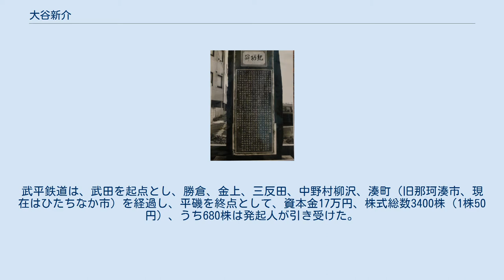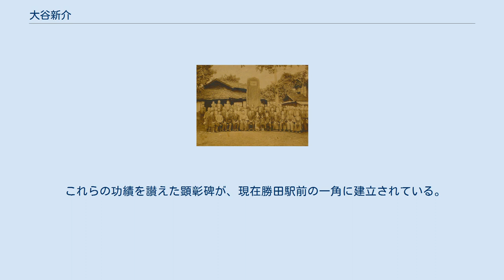大谷新介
大谷新介の自画像 大谷 新介（おおたに しんすけ、1844年（弘化元年） - 1932年（昭和7年））は、茨城県旧那珂郡勝田村（現在のひたちなか市）出身の起業家。
初代助役を経て、2代目勝田村村長となる。
武平鉄道（現在のひたちなか海浜鉄道）の敷設、および常磐線勝田駅の誘致に尽力。
勳七等叙勲、青色桐葉章。
 1897年（明治30年）2月、水戸-平（現在のいわき駅）間の常磐線が開通し、市域の佐野村（旧那珂郡佐野村、現在のひたちなか市）高場（当時）に佐和駅が設置された。
しかし、勝田村の人々にとっては、佐和駅は遠くてその恩恵を受けることが少なかった。
当時の勝田村長であった新介らは、水戸と佐和の中間にある勝田村武田に停車場を設置することを日本鉄道（日鉄）に請願した。
 これに対し日鉄側は、勝田と三浜地方（那珂湊、平磯、大洗）を結ぶ軽便鉄道敷設を条件に、その設置を認める意向を示した。
1902年（明治35年）頃のことである。
武平鉄道は、武田を起点とし、勝倉、金上、三反田、中野村柳沢、湊町（旧那珂湊市、現在はひたちなか市）を経過し、平磯を終点として、資本金17万円、株式総数3400株（1株50円）、うち680株は発起人が引き受けた。
筆頭株主は、190株を引き受けた新介であった。
武平鉄道の目的は、海産物、煙草、夏の海水浴及び海への行楽客等が消費する貨物輸送と常磐線を結合させ、市場を拡大することにあった。
また、武田、勝倉、三反田金上地区の経済的発展、産業の進展を狙いとした新介の企画であった。
 1907年（明治40年）7月、武平鉄道株式会社は、湊鉄道株式会社に改組され、1910年（明治43年）に勝田駅が設置された。
勝田駅が新設されて、湊鉄道への関心は薄らいだのではないかと推測される。
 1909年（明治42年）、経営から身を引き監査役に就任。
 1913年（大正2年）12月、湊-勝田間の工事が完成し、12月25日に開通式が挙行された。
湊鉄道株式会社の創設来実に6年の歳月を要したのであった。
その原因は、幾多あったが、地域との関わり、地域住民の理解と協力の問題、用地買収をめぐる問題、資金、株主募集の難航、日露戦争に影響等々が推察される。
 これらの功績を讃えた顕彰碑が、現在勝田駅前の一角に建立されている。
 顕彰碑前での集合写真（大正14年頃） 現在の顕彰碑